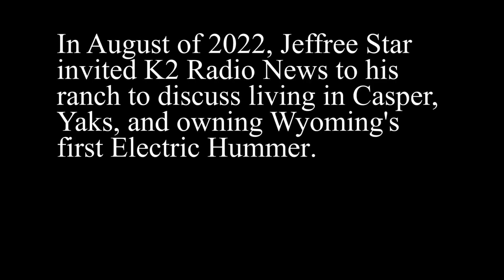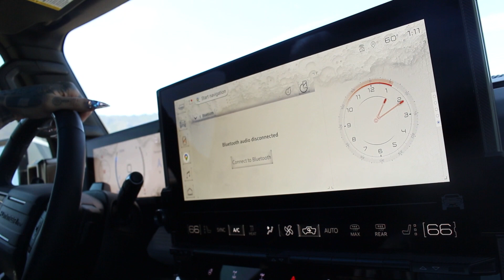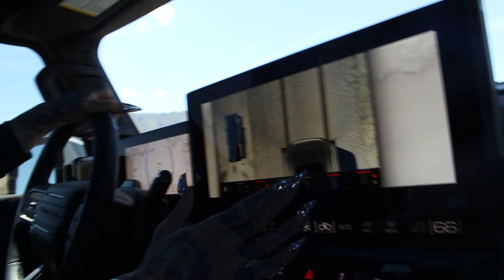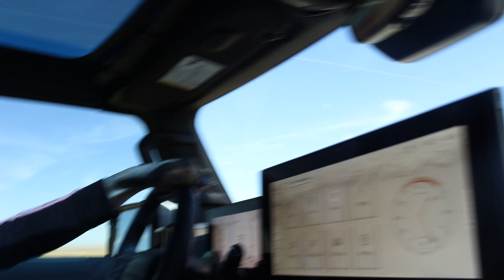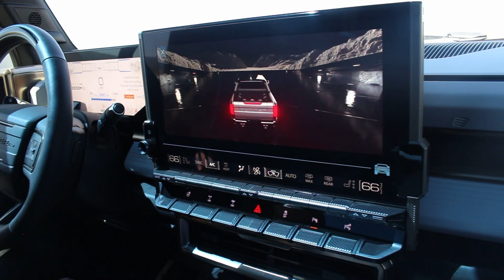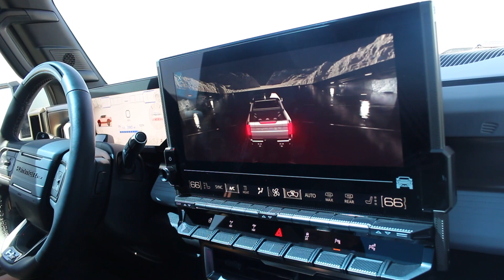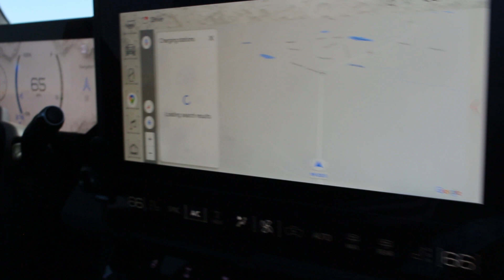Exclusive: Jeffree Star on Living in Casper, Yaks, and Owning Wyoming's First Electric Hummer